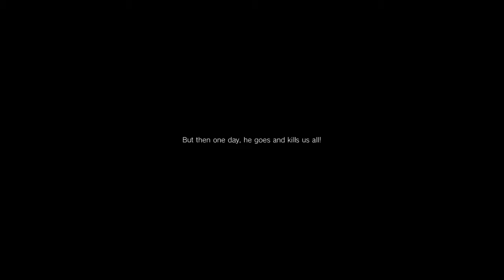Silent Hills Teaser Trailer